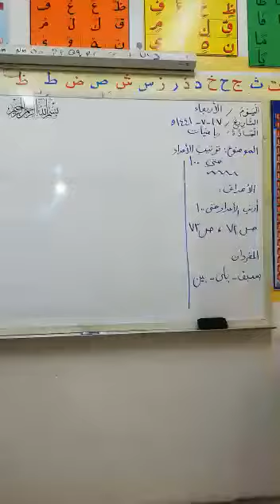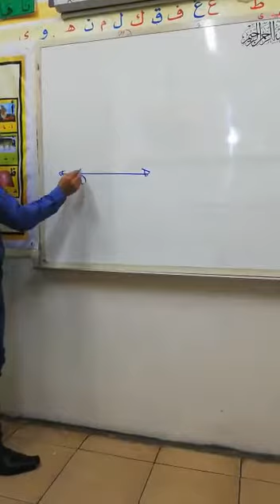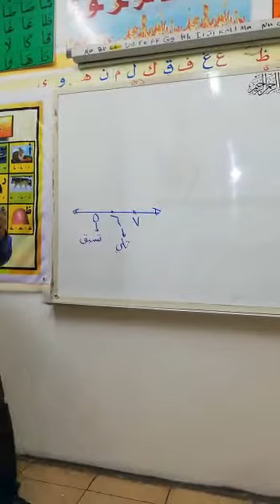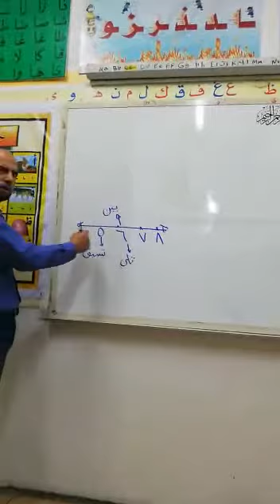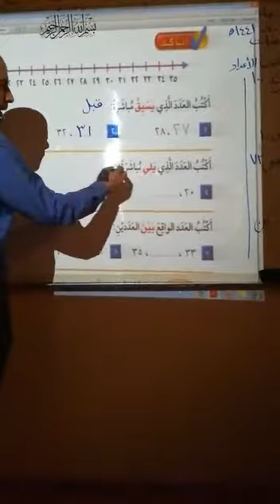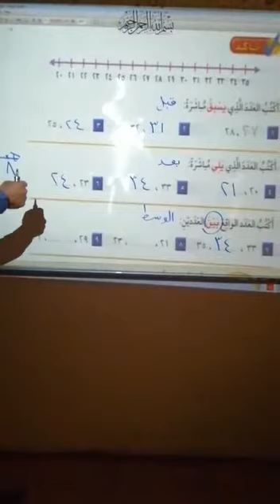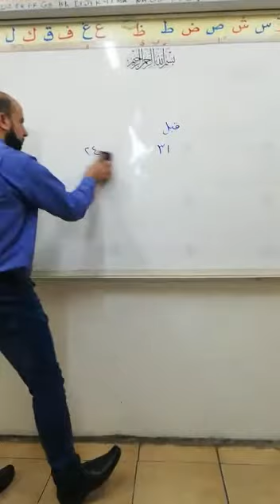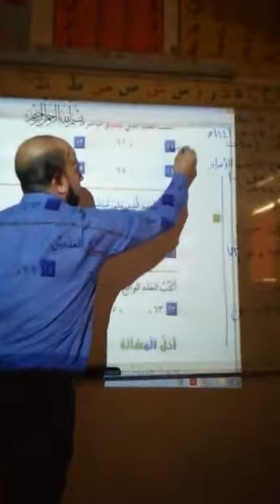رياضيات ترتيب الاعداد أ ابراهيم دغيم